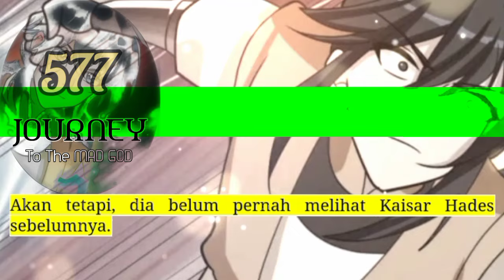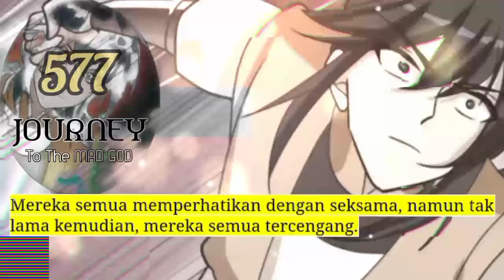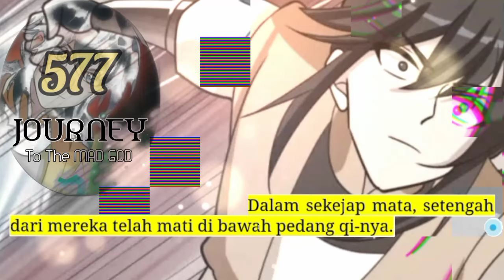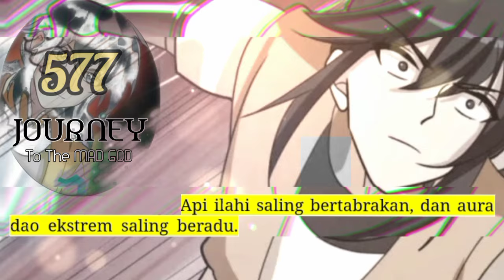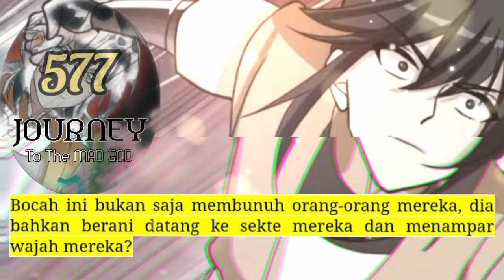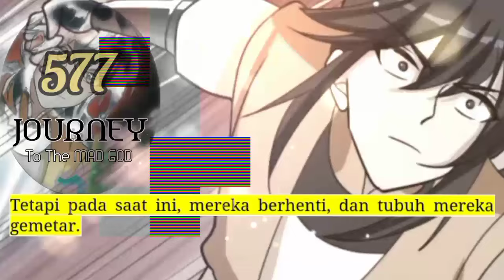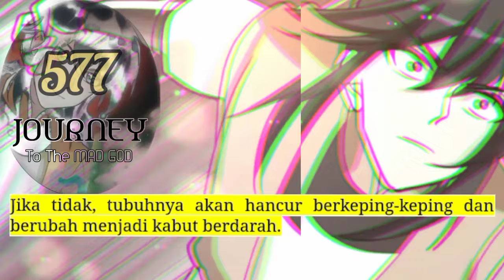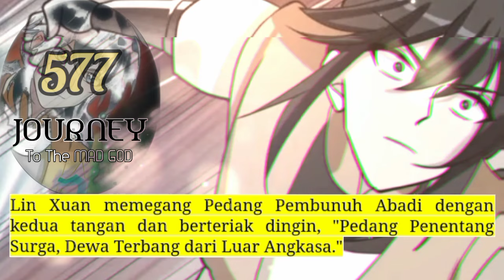Perjalanan Dewa Gila season 577